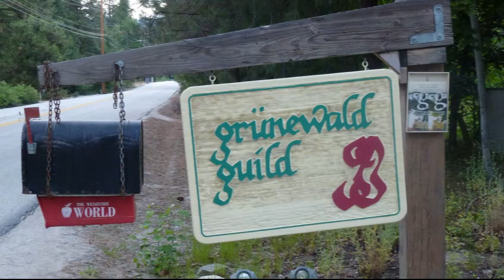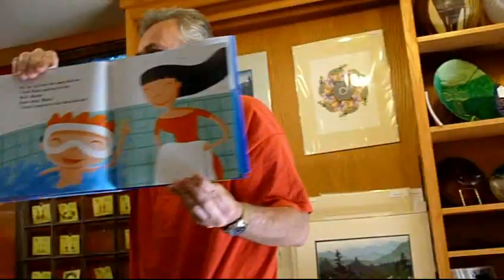Grunewald Guild 2011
Highlights from Week Two at the Grunewald Guild, June 30-July 3, 2001.  The mission of the Grunewald Guild, an ecumenical Christian community, is to promote and encourage creativity within individuals and congregations in response to the mystery of Creation through the exploration of art and faith.